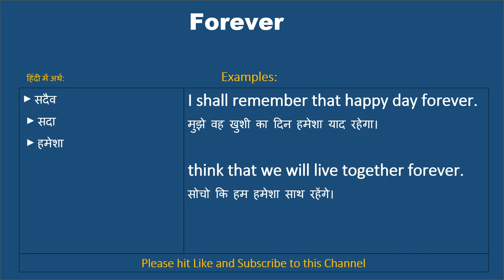Forever Meaning in Hindi, Forever Ka Kya Matlab Hota Hai